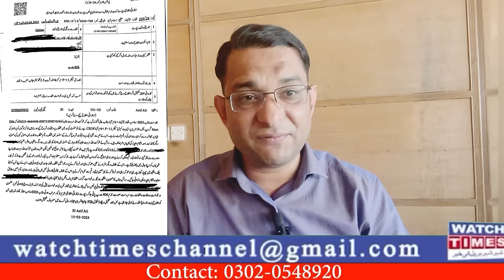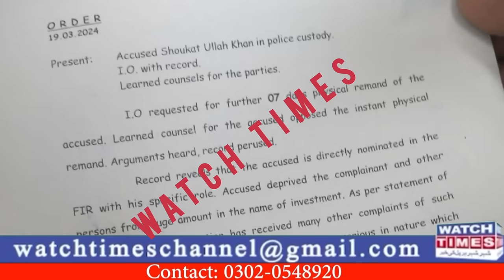Ismmart Shaukat Marwat Arrested | Ismmart CEO Shaukat Marwat Update | For u Real Trader Fraud News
Ismmart Shaukat Marwat Arrested Ismmart CEO Shaukat Marwat Update For u Real Trader Fraud News Today Ismmart CEO Shaukat Marwat Latest Update Ismmart Investors Biggest News About Shaukat Marwat Arrested by Shalimar Police For U Real Trader CEO Sajid Hussain Fraud Update Smart Group CEO Naveed Akhtar Malik Naveed Imran Kiani Rana Imran Raja Riaz Amir Bashir Abid Chohan Dubai Promotion Fraud Latest News
Facebook Watchtimes